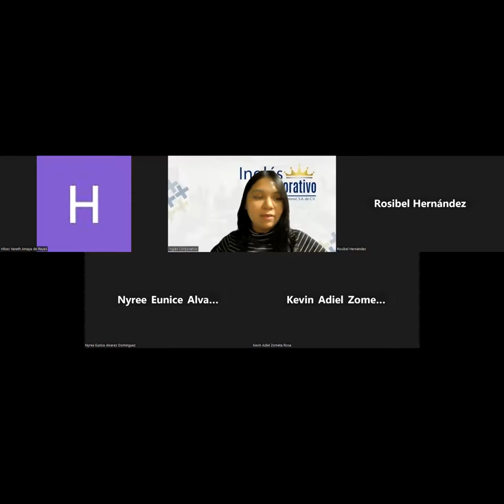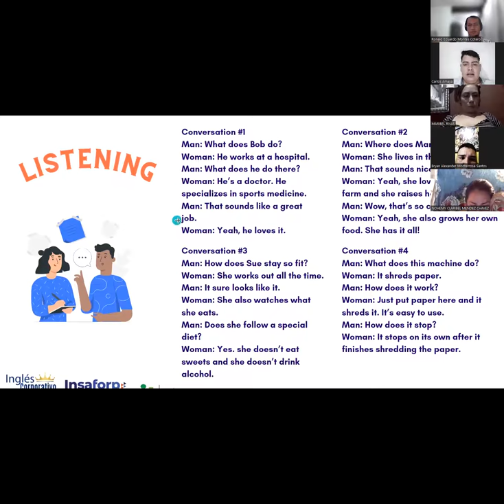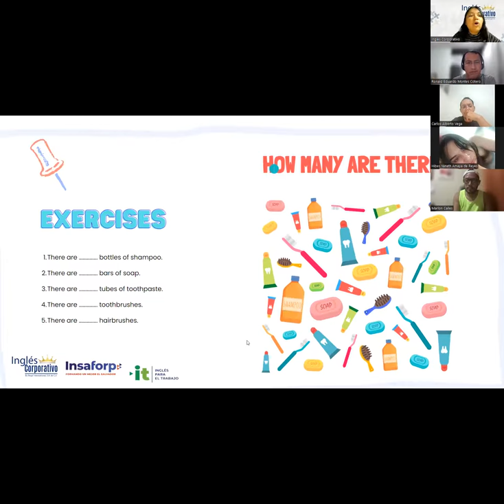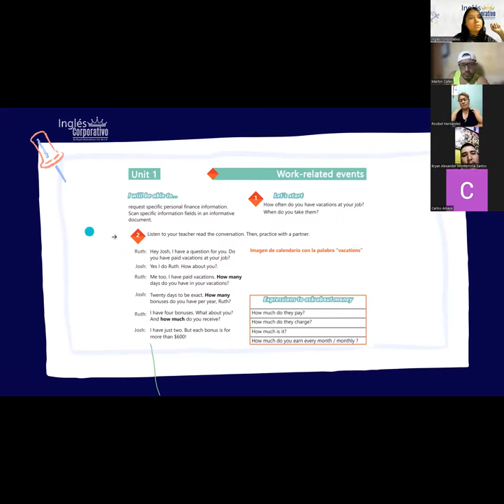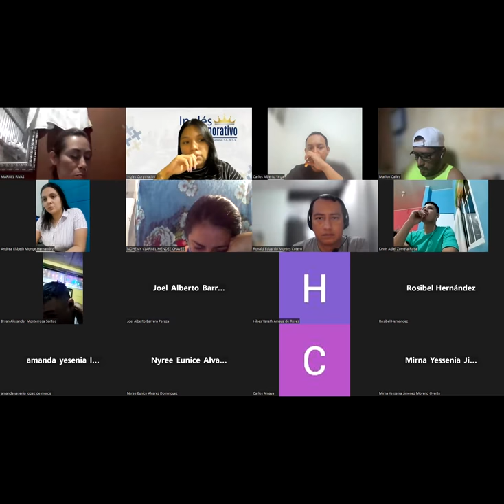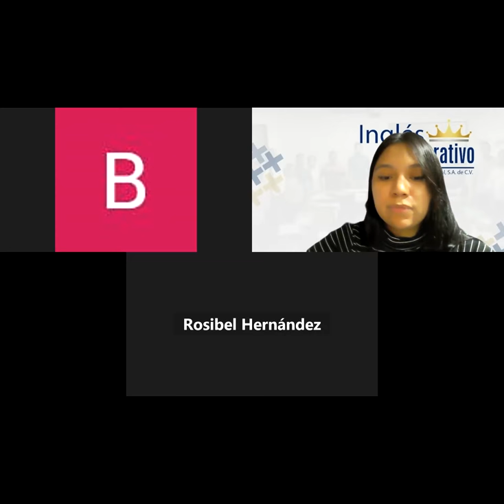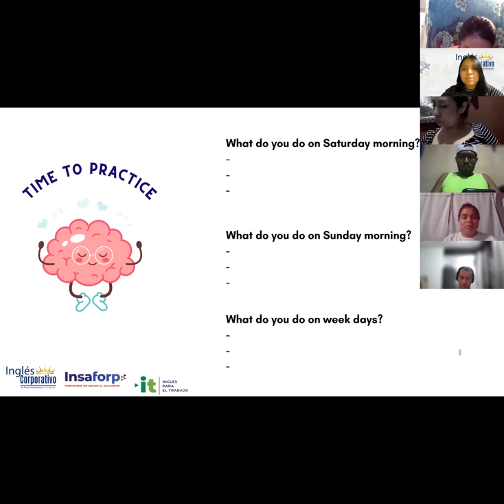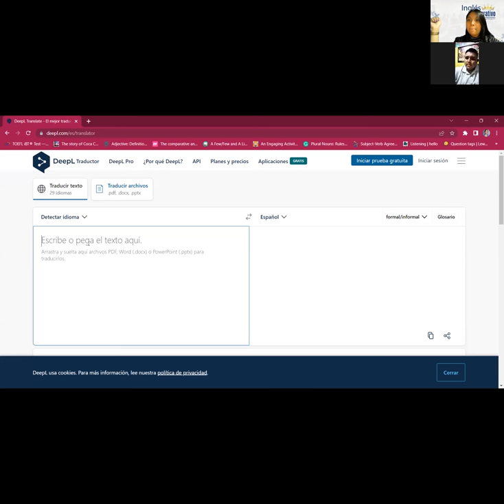Inglés Corporativo-23/11/2022-Principiante2-How to use how many and how much.